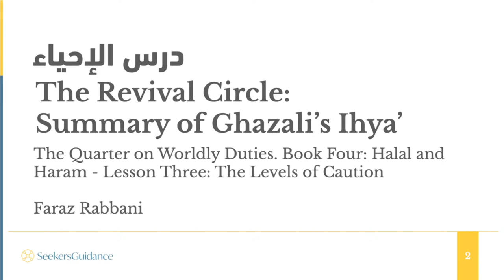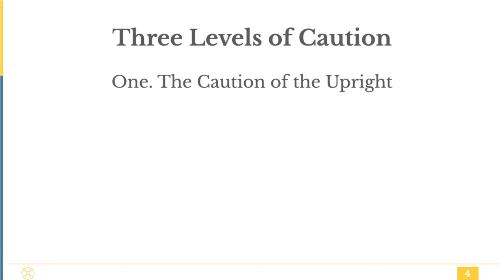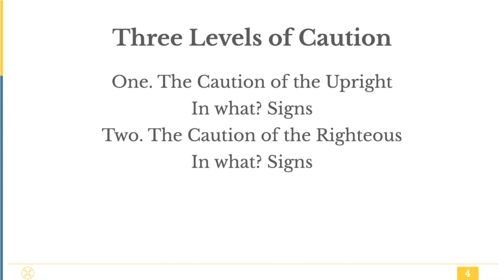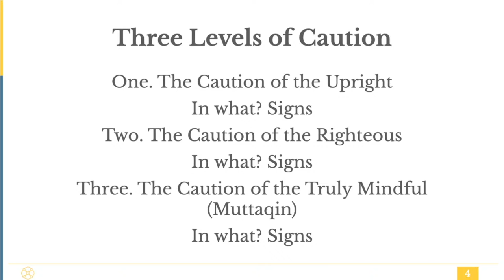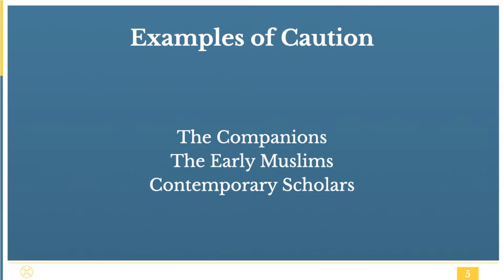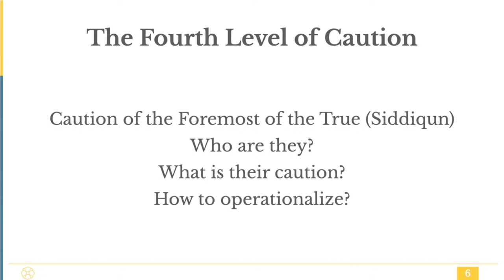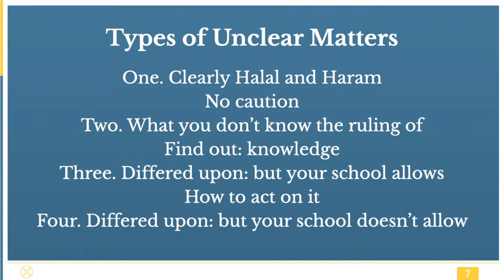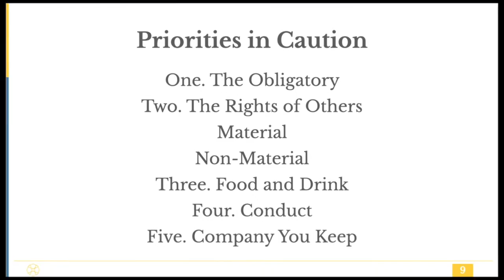48 - The Book of Halal and Haram - Practical Caution - The Revival Circle - Shaykh Faraz Rabbani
Imam Ghazali’s Revival of the Islamic Sciences is one of the great books of Islamic Spirituality. This course will cover a summary of Revival of the Religious Sciences. An excellent class for anyone seeking to strengthen and deepen their relationship with Allah and to enrich their religious understanding.

This course is taught live in person at SeekersGuidance Canada (220 Britannia Rd E, Mississauga, ON - full schedule of classes and broadcast online every Thursday at 7:30 PM ET.